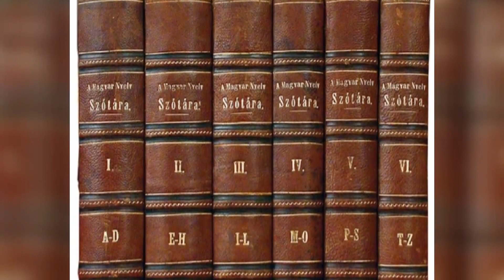Délelőtt - Vers és forradalom Czuczornál és Ibsennél - Kőrösiné Merkl Hilda - 2021-03-13